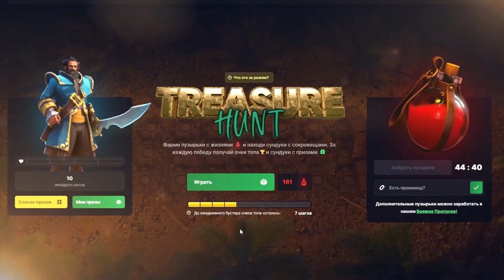НС СМОТРИТ КРУТУЮ ЕВРОПЕЙСКУЮ ЗАРУБУ! Team Liquid vs Tundra Esports DPC 2021/2022 Европа